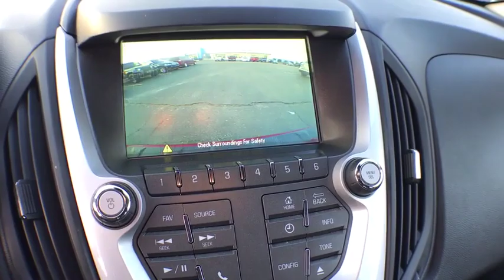2014 Chevrolet Equinox Coopersville, Muskegon, Grand Rapids, Grand Haven, Hudsonville, MI BB4656A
Crystal Red Tintcoat U 2014 Chevrolet Equinox available in Coopersville, Michigan at Betten Baker Chevy Buick. Servicing the Muskegon, Grand Rapids, Grand Haven, Hudsonville, MI area.

Certified. Crystal Red Tintcoat 2014 Chevrolet Equinox LT Chrome Package-SunRoof AWD 6-Speed Automatic with Overdrive 2.4L 4-Cylinder SIDI DOHC LIFETIME POWERTRAIN WARRANTY, ONE Owner, no accidents, CARFAX CERTIFIED,, LOCAL trade in!, AWD, 18 Chrome-Clad Aluminum Wheels, 6 Speaker Audio System Feature, 8-Way Power Driver Seat Adjuster, Cargo Area Close-Out Panel (LPO), Chrome Convenience and Cargo Package, Chrome Heated Power-Adjustable Outside Mirrors, Driver Convenience Package, Equipment Group 1LT, Manual Climate Control, Power Tilt-Sliding Sunroof w/Express-Open, Remote Vehicle Starter System.brbrRecent Arrival! 20/29 City/Highway MPGbrbrCertification Program Details: A Lifetime of Peace of Mind At Betten Baker Chevrolet Buick Coopersville, serving West Michigan and beyond, we want you to always have a great car experience. In order to offer you a peace of mind when purchasing a pre-owned vehicle, we are proud to offer a Lifetime Limited Powertrain Warranty. We know that a pre-owned car, SUV, or truck is an investment, and we want to invest in you, as well as your relationship with us. The best part about our Lifetime Limited Powertrain Warranty is that it comes at no additional cost to you. Awards:br  * 2014 IIHS Top Safety Pick+ with optional front crash prevention   * 2014 IIHS Top Safety Pick+   * 2014 KBB.com Brand Image AwardsbrbrbrReviews:brbr  * If want a comfortable family/gear hauler that's larger than other compact crossover SUVs but small enough to be at ease in parking lots, the Equinox is worth a look. For those who need to pull moderate loads, the 3,500-pound towing capacity in V6 models is shoulders above most competitors. Source: KBB.combr  * Premium look inside and out; strong optional V6 engine; quiet interior; comfortable highway ride; spacious and adjustable backseat. Source: Edmundsbr  * The 2014 Equinox is Chevrolet's torchbearer in the sizzling compact crossover segment. The Equinox stretches the boundaries of the term compact as it is noticeably larger than its rivals. That size difference affords more room for passengers in the second row seat and a larger presence on the road. The 2014 Chevy Equinox has a comfortable and quiet ride and drives like a more expensive car. It has an edge in passenger comfort, especially in the rear, where the bench seat can move several inches fore and aft to create more legroom. Up front, driver and passenger benefit from generous-sized seats. The 2014 Equinox has a good blend of soft curves at its edges to balance the vehicle's rectangular shape. A long hood further helps even out the Chevy's proportions. It all works to give the Equinox an athletic appearance. Other standout aesthetics include the signature 2-bar grille, floating fog light bezels and creased fender flares. The 2014 Chevrolet Equinox comes standard with a fuel-efficient 4-cylinder engine that makes an adequate 182 horsepower. You may also choose the impressive V6 that puts out 301 horsepower. Both engines are connected to a 6-speed automatic transmission. Front-wheel drive (FWD) is standard with all-wheel-drive as an option for both engines. The 4-cylinder model can tow a maximum of 1,500 pounds while the V6 can pull 3,500 pounds. If you want a small-but-not-too-small SUV with plenty of passenger space, a comfortable ride and good fuel economy, consider the 2014 Chevy Equinox. Source: The Manufacturer Summary